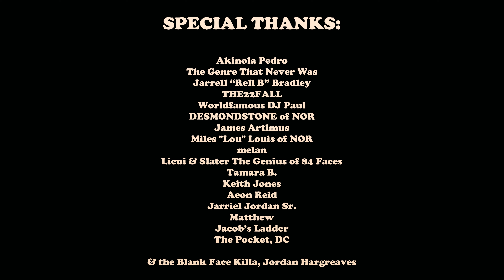signed, a friend of a friend | Episode 01: The Anniversary Show | Akinola Pedro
Shot by AEON
performance filmed during AkinolaPedro's Anniversary Show for his EP, "Tatooine"
Produced by Inno Circle LLC

SPECIAL THANKS:

Akinola Pedro
The Genre That Never Was
Jarrell “Rell B” Bradley
THE22FALL
Worldfamous DJ Paul
DESMONDSTONE of NOR
James Artimus

Miles "Lou" Louis of NOR
melan
Licui & Slater The Genius of 84 Faces
Tamara B.
Keith Jones
Aeon Reid
Jarriel Jordan Sr.
Matthew
Jacob’s Ladder

The Pocket, DC

& the Blank Face Killa, Jordan Hargreaves